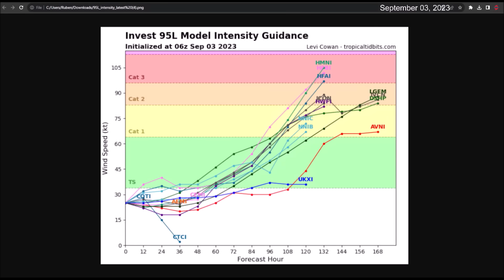The invest 95L could strengthen into Hurricane Lee and pass near the northeast of the Caribbean.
The tropical wave (invest 95L) shows signs of organization. We have better consensus among meteorological models that it should pass just northeast of the Caribbean in about 7 days.

Although the projections are favorable for the Caribbean, it would pass at such a close distance that it's important for interests in Puerto Rico, the Virgin Islands, and the Lesser Antilles to be vigilant about changes in the forecast.